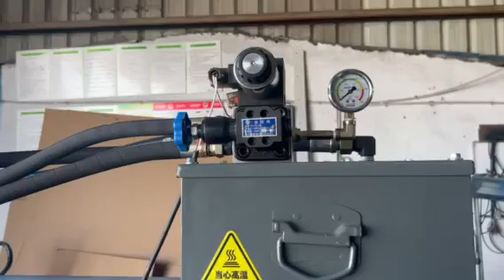Honeycomb Board Die cutting machine operation